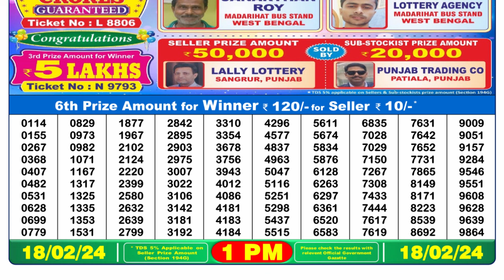🔴 Lottery Sambad Live 01:00pm 18/02/24 Morning Nagaland State Dear Lottery Result Pdf Download